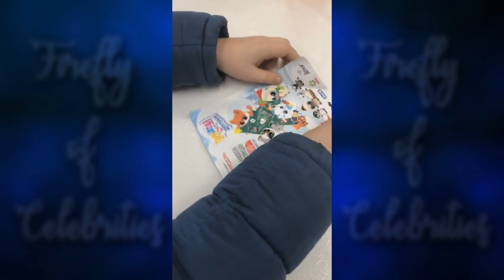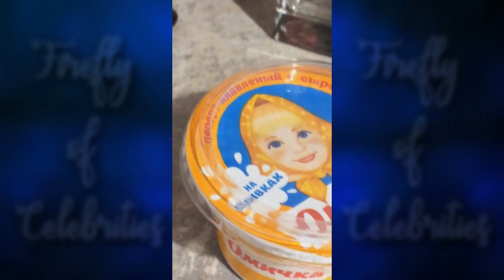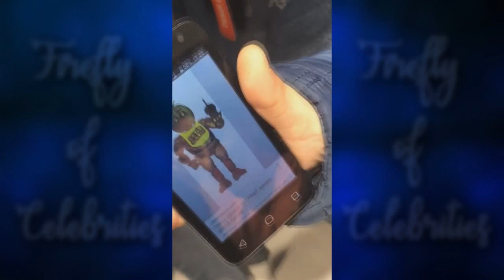Пацанки 3. Анжелика Косполова - 12-17.11.2018 [ INSTA STORIES ]"